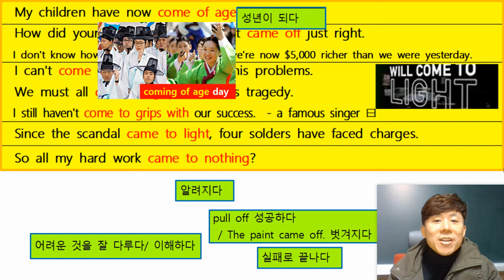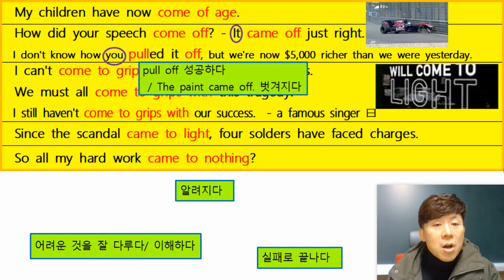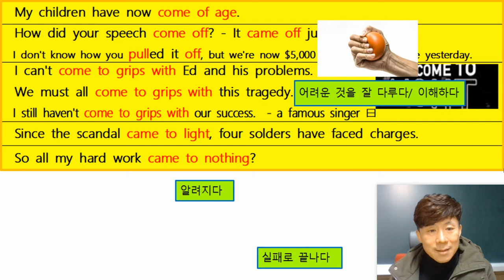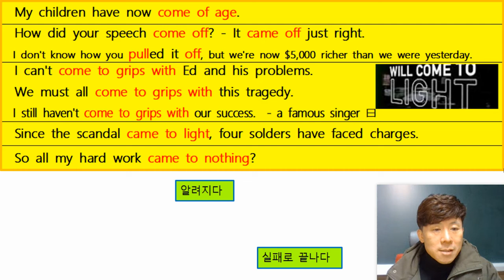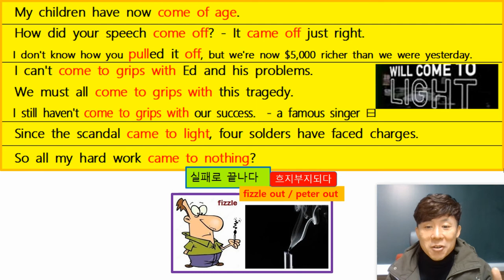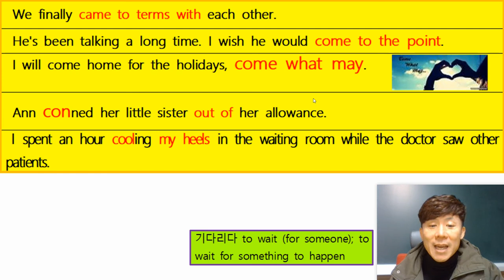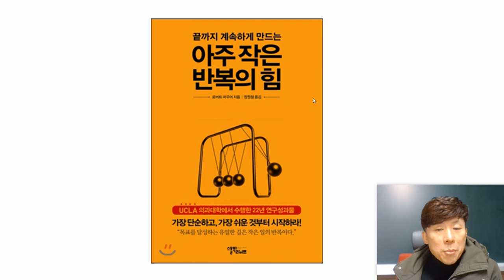"Come of age의 뜻은?" [Idioms 활용 고급영어 11탄!]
하루 텝스 표현 10개씩 정리하고 외우면, 1년 후에 우리는 영어 대장!!
EVERY LITTLE BIT COUNTS! 작은 습관의 반복이 위대함을 만든다.
Idioms를 활용한 고급영어!